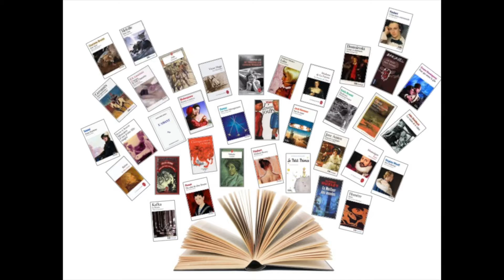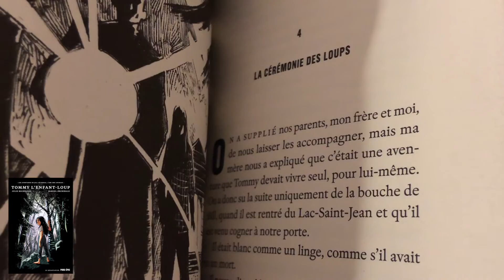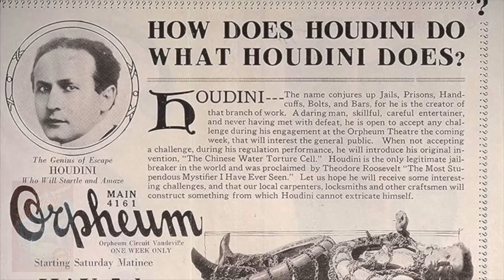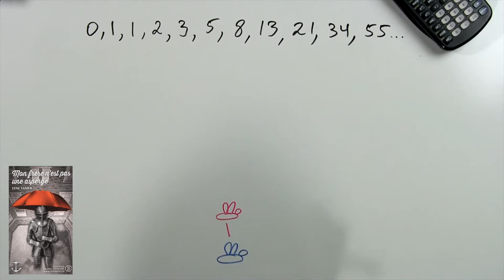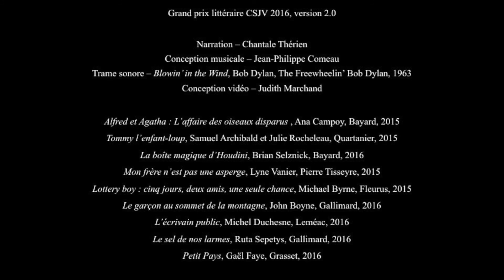2e édition du Grand Prix littéraire du CSJV (2016-2017)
S'échelonnant de novembre à mars, ce Grand Prix littéraire vise à déterminer un livre gagnant, un coup de cœur du public, dans trois catégories distinctes: primaire, 1er cycle et 2e cycle secondaire. Il a pour objectif d’encourager la communauté du CSJV à lire.